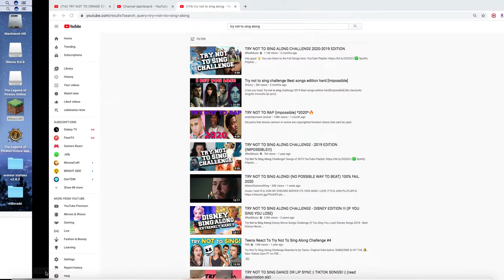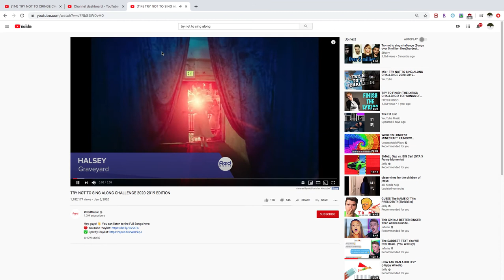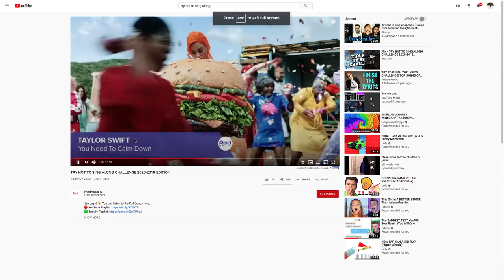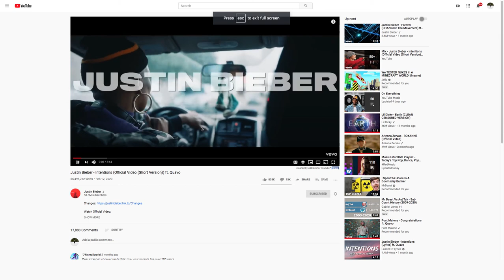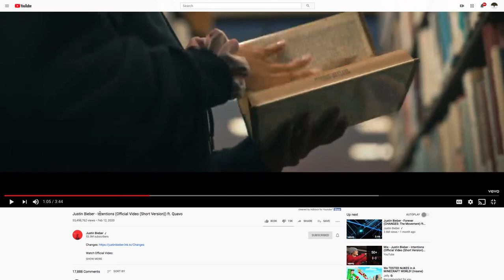try not to sing along with songs you only have 3 lives play with me to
try not to sing it is hard